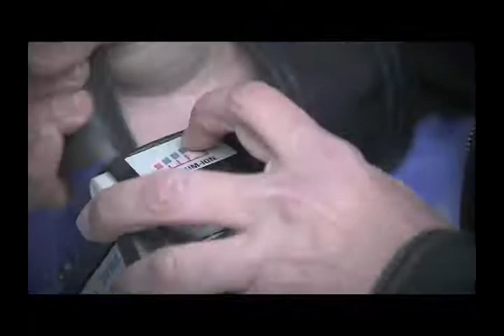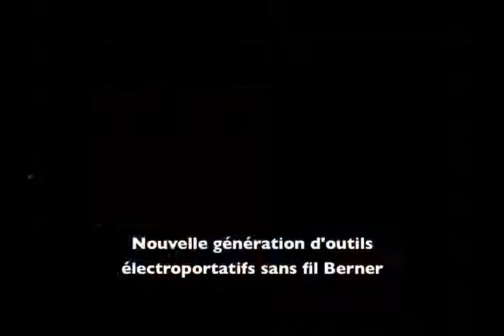Nouvelle gamme d'électroportatifs Berner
Retrouvez notre nouvelle gamme d'électroportatifs Berner sur notre site marchand Cette gamme se compose de scies circulaires, visseuses, clés à chocs, meuleuses, scies sabres, perforateurs...